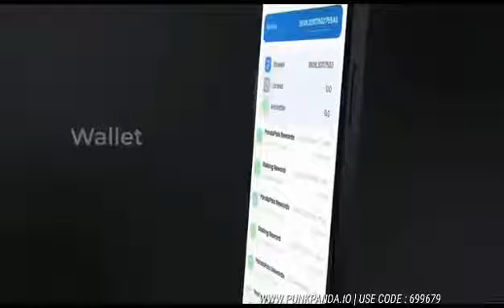Punk Panda [Intro Video] 2022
Come join me on Punk Panda, the world's first encrypted messaging App that PAYS YOU to use it & share it! , enter my invitation code: 699679 to start off with some free crypto.
Panda11 is the Worlds first Crypto Fantasy Sports App!
Use code: "PandaPlay" to get 10 free coins to use in the app.
PunkPanda Presentation PDFs  (Download for best viewing)

What is Punk Panda ?
Punk Panda is a communication app that has peer to peer encryption and provides privacy while you are data mining your own data. You can do video conferencing, file sharing, defi and even yield farming, all while mining their native token while you are using the apps for free. In this video, I do a deep dive on the project and explain the presale tokens that is available for anyone who wants to participate.

Punk Panda Products:

Punk Panda App
PandaApp is a military grade encrypted communication app created with the primary goal of protecting you and your content. Addressing the top two concerns in people’s online life - personal privacy and data security. Mega File Transfer feature allowing a 200mb to be sent ( 15 - 20 Minute Video )

Punk Panda Post
Panda Post is a secure file transfer service protected by our encrypted messaging agent. Our tracking, radar and zap functions allow you to stay in full control even allowing you to terminate content, long after it’s been sent. Option to upgrade to a Panda-Pro subscription using Punk Panda Tokens to access VIP services.

Punk Panda Meet
Panda Meet is an encrypted user-friendly video conferencing room with proprietary peer to peer technology that protects you during your HD quality meetings. The service optimises the amount of participants and advises on maximal security numbers. There are no call duration restrictions.

Panda Vault
Panda Vault is a decentralized storage protocol which adheres to the “one owner, one key” principle. This shattered glass storage system, secures your files in a way in which you and only you can access your personal data.

Panda Play
Our fun Punk Panda game will provide a perfect “play to earn” opportunity for gamers. PandaPlay NFT marketplace will allow users to buy & sell in-game digital items. The NFT market globally has exploded to US$2.5 Billion in the first half of 2021 . The global online gaming industry in 2020 was valued at US$130 Billion. (Coming 2022)

Panda Profit
Secure digital wallet. DeFi (Decentralized Finance) allows you to lend your cryptocurrency. Earn exciting profits from the interest as the lender & profits from all DeFi transaction fees. Earn profits from staking Punk Panda tokens.

Thank you for taking the time to watch my Punk Panda Presentation / Review

Graham David Holroyd